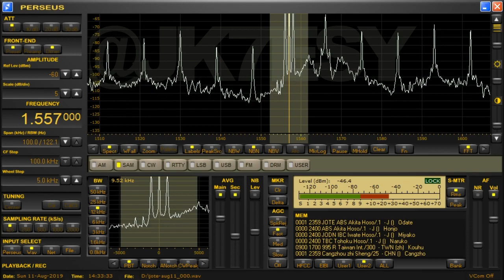【秋田放送ABSラジオ】201908112330【クロージング】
ABSラジオです、ABSラジオをおききいただきましてありがとうございました。ABSラジオは放送設備メンテナンスのため、この時間から明日の午前5時まで放送を休止いたします。通常この時間帯に放送しているゲームさんとラジオ、松山千春ONTHERADIO、オーディナリーミュージックは8月いっぱいお休みをいただき、9月から放送を再開する予定です。
ABSラジオは秋田局JOTR周波数936kHz出力5kW、浅舞局JOTO周波数1485kHz出力100W、大館局JOTE周波数1557kHz出力100W、鹿角局周波数801kHz出力100W、本荘局周波数1557kHz出力100W、東成瀬局周波数801kHz出力100W、秋田FM局周波数90.1MHz出力1kWでおおくりしました。　‹男声›